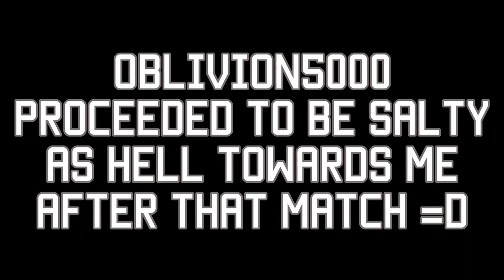MechWarrior Online - Intensity Intensifies v2.0 |Wolfhound WLF-2(R)| 1080p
I both love and hate matches like these